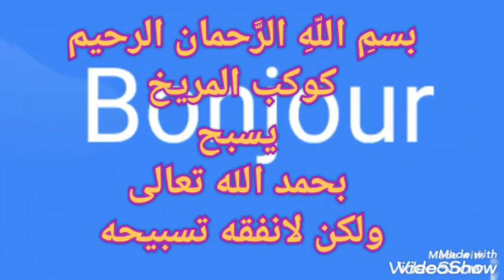spacex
Le Buzz de Mars est ses premières  enregistrement de son.Bien-Venus à notre COSMOS de l'ère nouvelle.